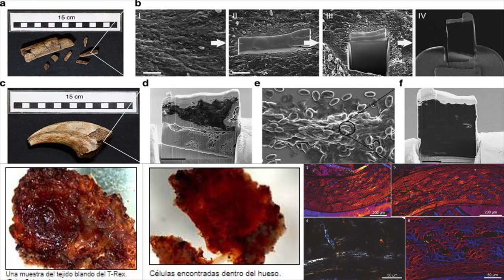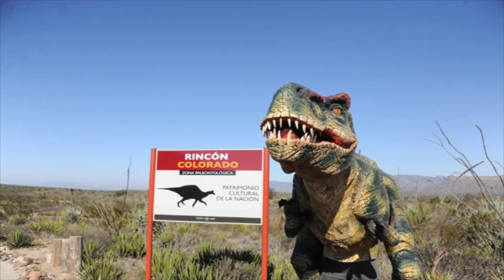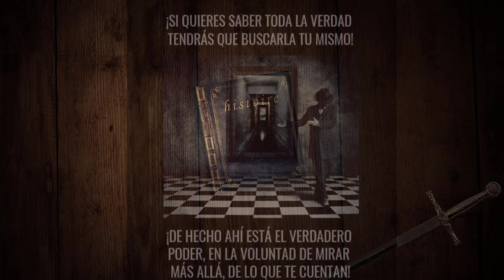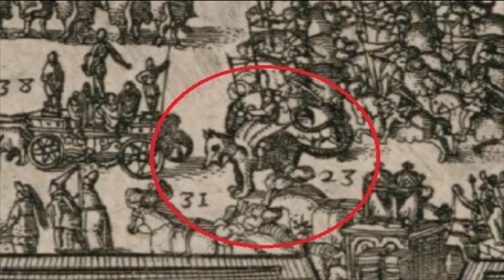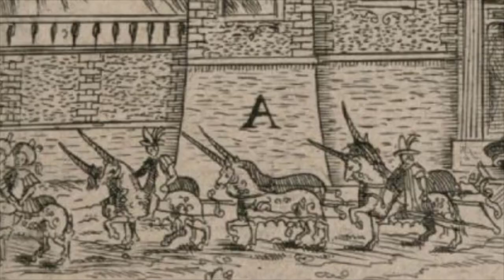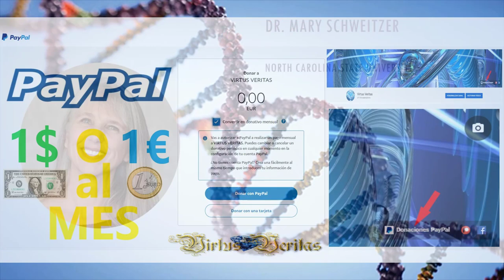LO QUE LA CIENCIA NO QUIERE SABER-¿TIENEN LOS DINOSAURIOS LA MISMA EDAD QUE LOS HUMANOS?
Muchas gracias